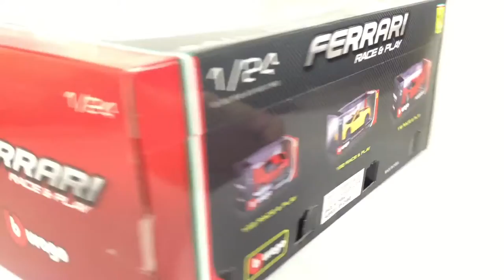1:24 scale Ferrari f430 Fiorano by Bburago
In this video I review the 1:24 scale Ferrari f430 fiorano made by Bburago
20$ us